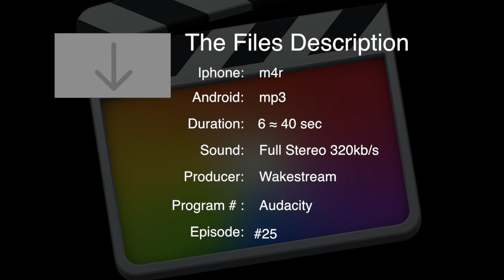Guns N' Roses The Best Ringtones - absolutely free downloads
Open the folders below and get what you like for free. Use the Android folder before ringtone download for listening to the ringtones in full size - *.m4r files are not able to open unless downloaded to your iPhone. Mostly ringtones are edited as a loop for long play. All ringtones are ready to install and are in the proper format. All files come directly from my disk, so no scam or advertisement herein.
Better,
Chinese Democracy,
Don't Cry,
Dust N' Bones,
Estranged,
Knockin' On Heaven's Door,
November Rain 1,
November Rain 2,
Patience,
Perfect Crime,
Since I Don't Have You 2,
Since I Don't Have You,